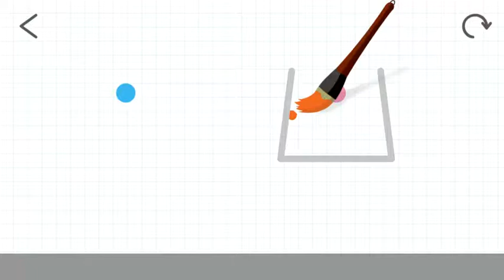[stage219] BrainDots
BrainDots HInts and Tips